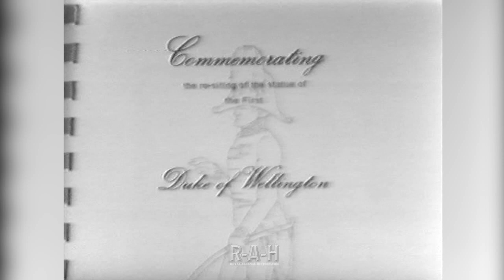1974 Commemorating the re-siting of the statue the first Duke of Wellington Royal Arsenal Woolwich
It is featured on Royal-Arsenal-history.com, a website that is primarily information-led, research-oriented, and not behind a paywall. The material is also shared on social media accounts, such as the Facebook with the intention of promoting discussion and interest in local history.